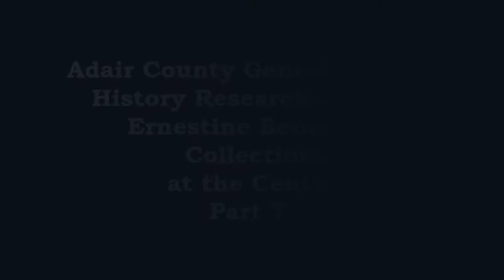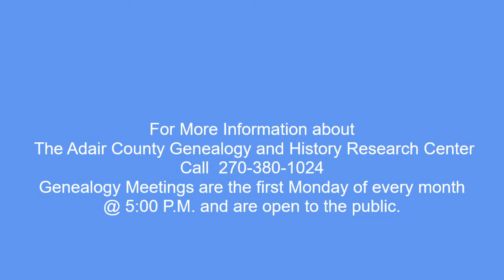Adair County Genealogy: School Year Books Ernestine Bennett - Collections Part 7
Ernestine Bennett discusses School Year Books at Adair County Genealogy and History Research Center..